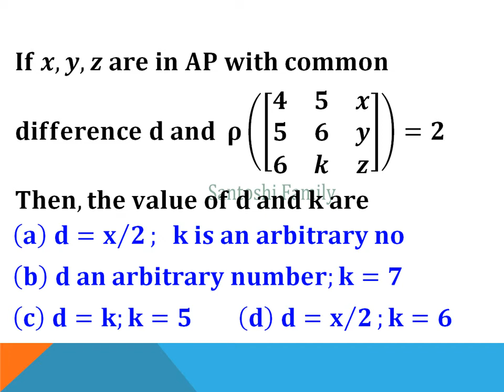Get Ready to CRUSH Your JAM Linear Algebra Exam with This One Trick!